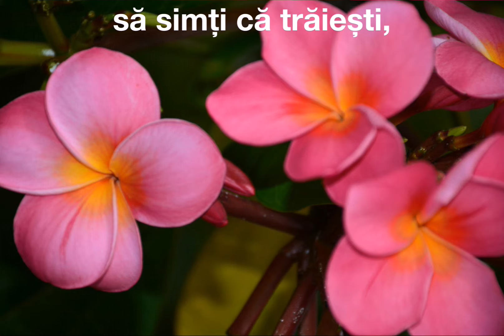La mulți ani! Felicitare muzicală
Cele mai frumoase urări cu ocazia aniversării! La mulți ani!
Foto by Monia S